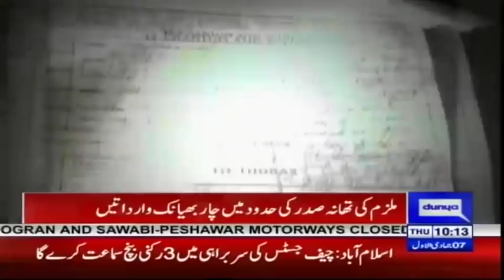Zainab murder suspect’s confessional video surfaces - Headlines 10AM - 25 January 2018 | Dunya News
/subscription_center?add_user=dunyanews1